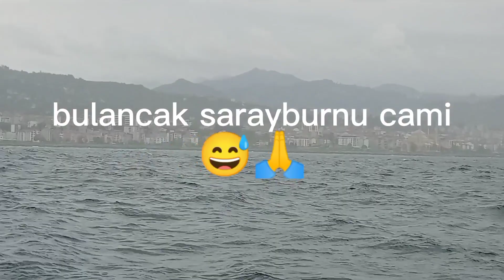Bir Gırgır Hikayesi / Fırtınada Seyir / Deniz Tutması / Bulancak Sarayburnu Camii